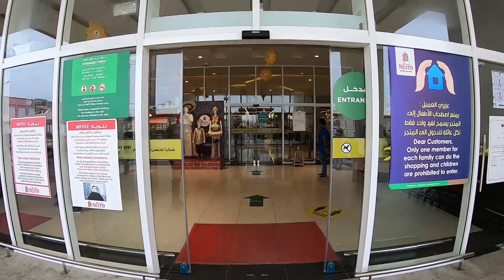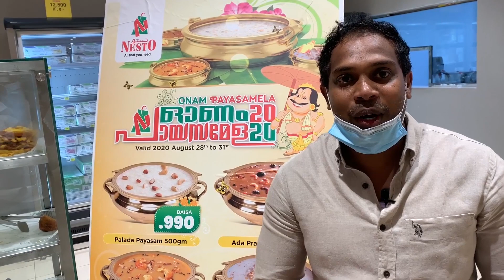സലാലയിലെ ഓണവിശേഷങ്ങൾ | പായസമേള | ഓണച്ചന്ത | ഓണം ഷോപ്പിംഗ് | Onam in Salalah | Beautiful Salalah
എല്ലായിടത്തെയും പോലെ സലാലയിലും ഓണാഘോഷങ്ങൾ പരിമിതമായിരുന്നു. സംഘടനകളുടെയും മറ്റും ഓണാഘോഷങ്ങൾ ഇപ്രാവശ്യം ഉണ്ടായിരുന്നില്ല. വീടുകളിൽ ചെറിയ രീതിയിൽ ആയിരുന്നു ഓണാഘോഷങ്ങൾ എല്ലാം.